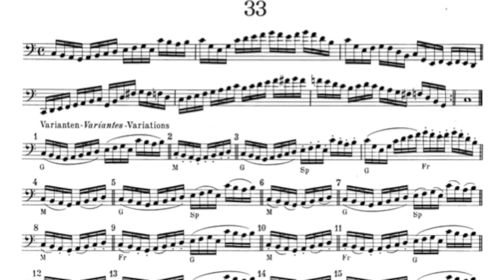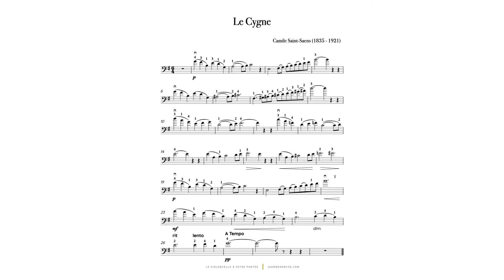Progresser au violoncelle en 15 minutes par jour !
⚡ Dans cette vidéo, je vous explique comment progresser au violoncelle en 15 minutes par jour grâce à une routine ultra efficace ! ► Commencez vous aussi le violoncelle dès aujourd'hui ➡️ ► Procurez-vous mon livre de gammes ici ➡️

▬▬▬▬▬▬ CADEAU OFFERT ▬▬▬▬▬▬
🎻 Commencez le violoncelle dès aujourd’hui !

💡 Et n’oubliez pas que je propose des formation complètes de violoncelle en ligne pour tous niveaux, du débutant à avancé.
► J'attends avec impatience de partager cette aventure avec vous !

00:00 Démarrez Votre Progression : 15 Minutes ultra efficaces
00:31 Accordage Express : Maîtrisez-le en Moins d'Une Minute
01:41 Échauffement Optimal : Préparez Votre Violoncelle et Vous-même
02:20 Maîtrisez Les Gammes : Secrets pour Un Son Parfait
03:43 Boostez Votre Technique par Les Exercices
04:59 Attaquez les Passages Difficiles : Stratégies pour Vaincre les Défis
06:17 Posez vos questions !

Effets spéciaux : Mad scientist